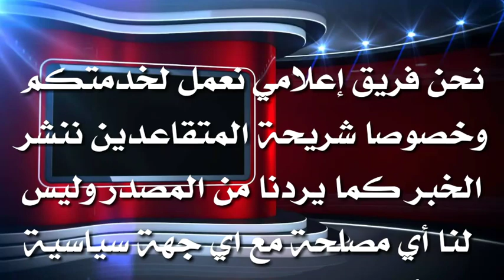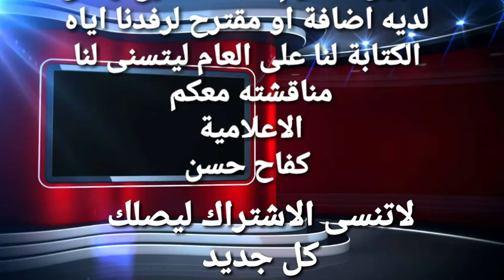ورد الان مقترح للمتقاعدين المدني والعسكري